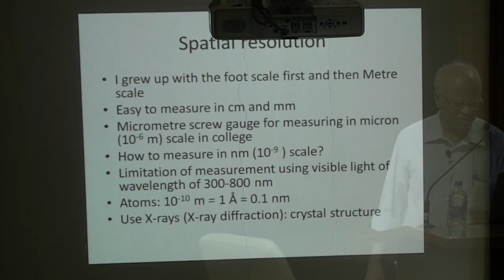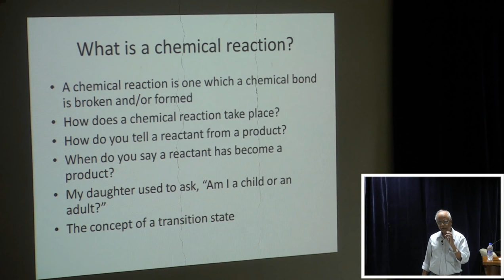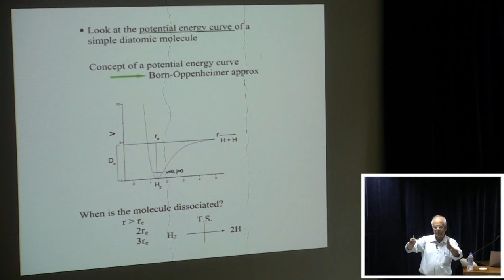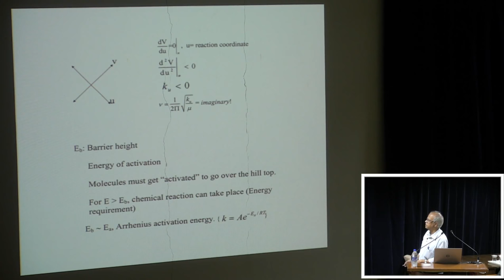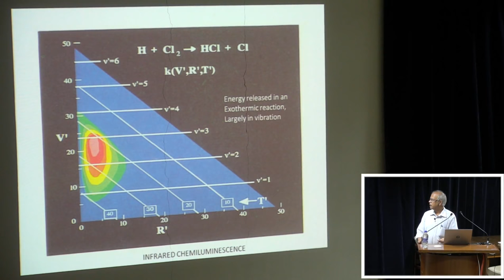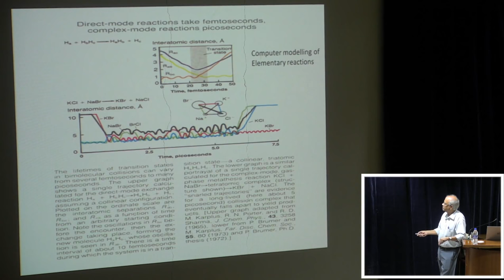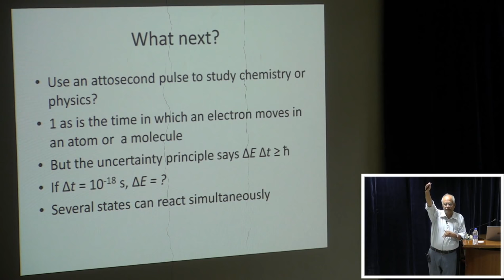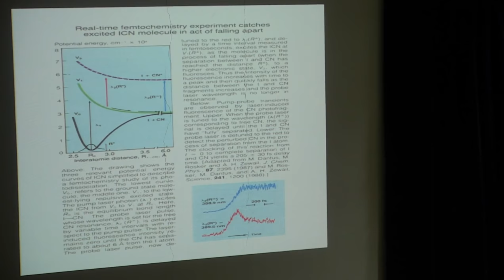Observing chemical reactions in space and time: Pushing the frontiers of science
Speaker: Prof. N. Sathyamurthy
Lecture delivered at Homi Bhabha Centre for Science Education, TIFR on June 2, 2018. Valedictory Function of the Orientation-Cum-Selection Camp (OCSC) of Chemistry Olympiad, 2018